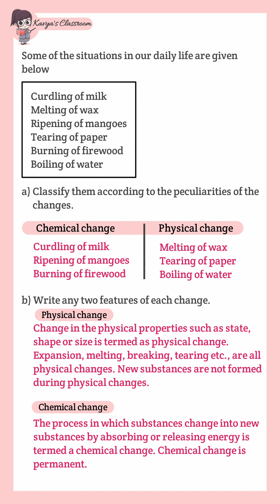The Essence of Change PYQs Class 6 Chapter 2 Basic science Kerala syllabus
The Essence of Change PYQs Class 6 Chapter 2 Basic science Kerala syllabus scert